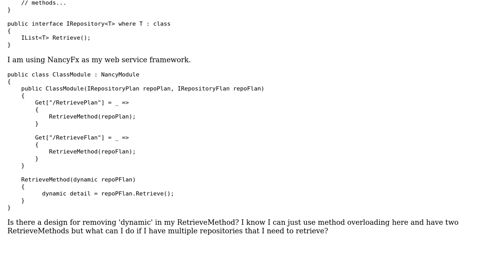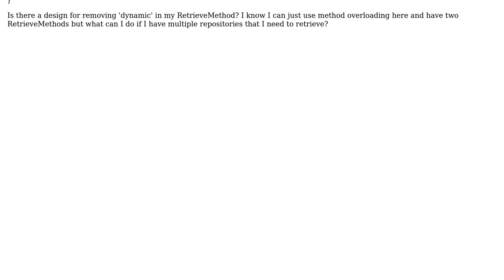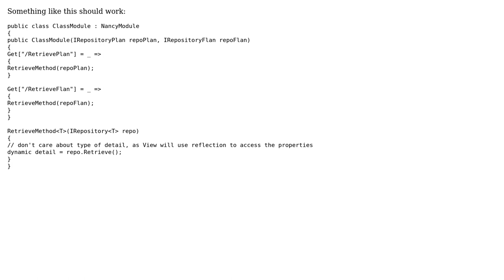Software Engineering: Is there a design for C# that removes the need for dynamic?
With thanks & praise to God, and with thanks to the many people who have made this project possible! | Content (except music & images) licensed under CC BY-SA | Music | Images & others | With thanks to user Vince Orio user Euphoric and the Stack Exchange Network Trademarks are property of their respective owners. You are responsible for your own actions.